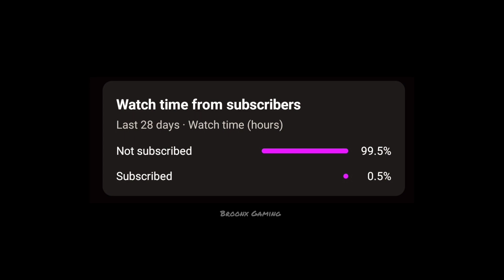🫠 | 5 Finger GYROSCOPE 60FPS IQOO Montage